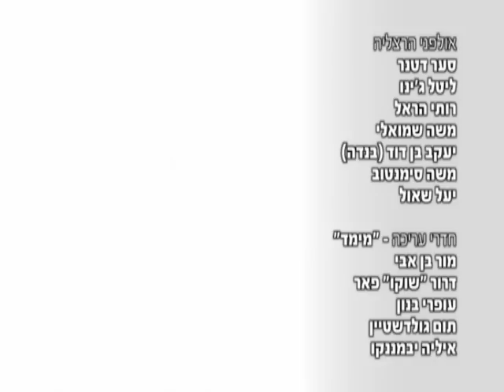עולמו הקסום של מקס - פרק ע' - ניק ג'וניור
תכנית להכרת אותיות הא'-ב' בדרך סיפורית, מסקרנת ומצחיקה, המשלבת הומור פיזי ומילולי במטרה להכיר לילדים בצורה חוויתית את עולם האותיות והמילים. עם יובל שטרן, אביעד בנטוב  ועוד.